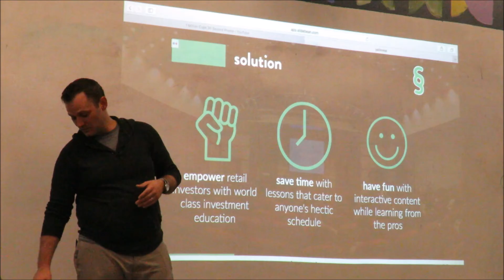1MillionCups: Bay Shaffer - "yallinvest"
By providing a way for the common person to be educated about investing.